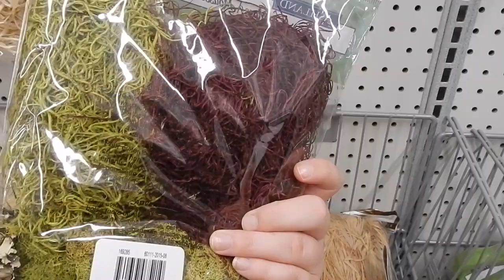Terrarium Supply Shopping | 5.26.16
SOCIAL  MEDIA »

BUISNESS  INQUIRIES »

MUSIC CREDIT »